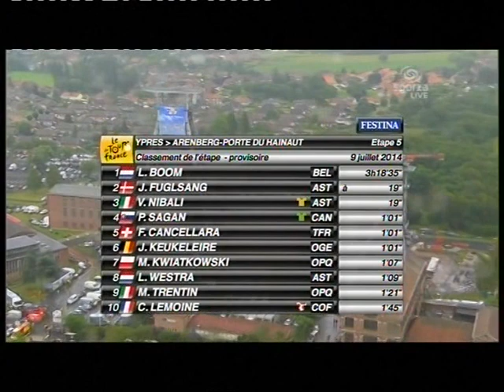Lars Boom wint tour etappe / 09-07-2014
Laatste 25 km
Tour de France 2014
(Etappe 5 van Ieper naar Arenberg.)